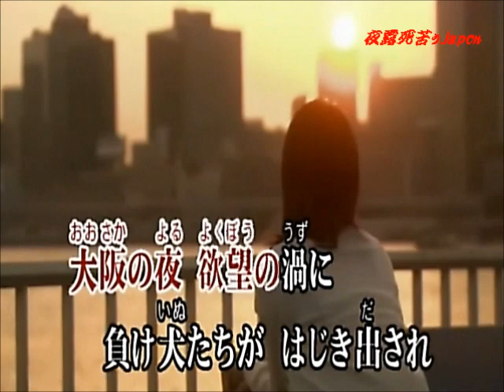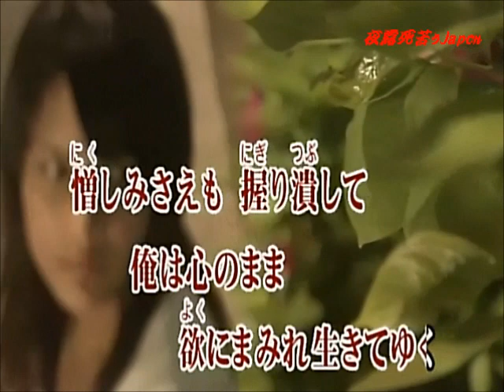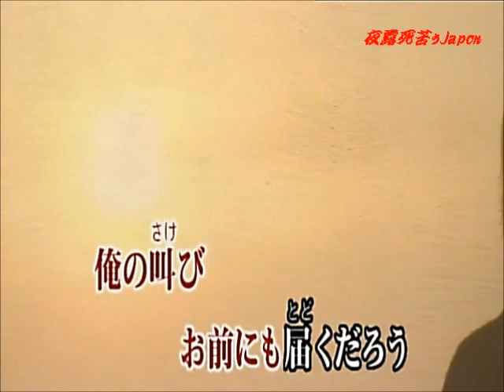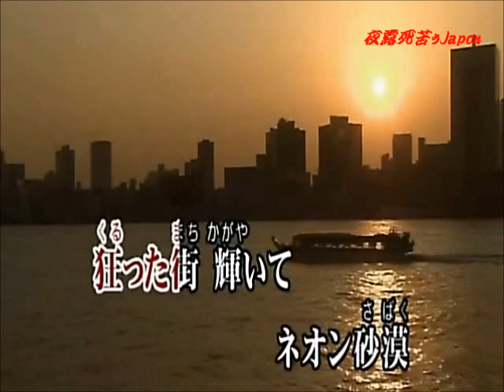欲望の街 ♪cover RIKI(竹内力)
RIKI(竹内力)